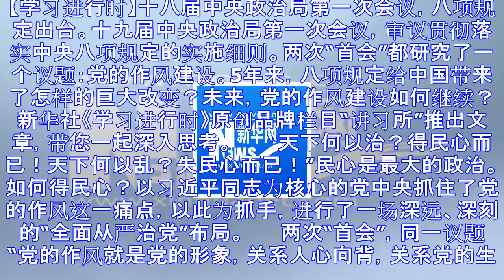两届中央政治局“首会”，习近平都抓这件事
【学习进行时】十八届中央政治局第一次会议，八项规定出台。十九届中央政治局第一次会议，审议贯彻落实中央八项规定的实施细则。两次“首会”都研究了一个议题：党的作风建设。5年来，八项规定给中国带来了怎样的巨...